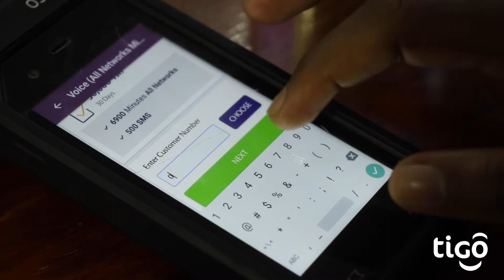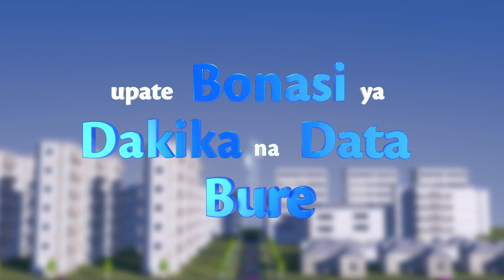Je ulishawahi nunua vocha ikapotea au kuloa kabla ya kuitumia?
Changamoto mbalimbali ambazo wateja hukutana nazo baada ya kununua vocha za kukwangua kama vile kuipoteza, kuloa au kukwangua vibaya. Suluhisho pekee ni kununua muda wa maongezi kidigitali na TigoRusha. Ni Njia rahisi, Salama na haraka